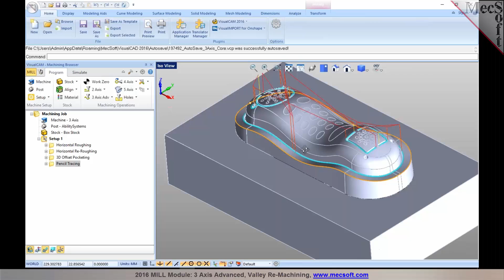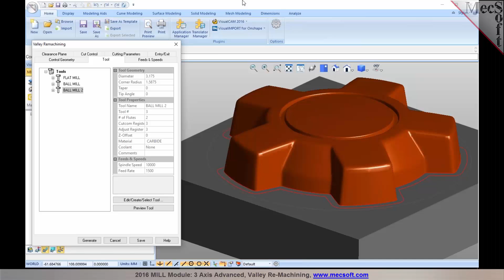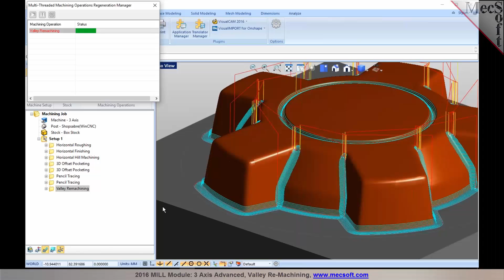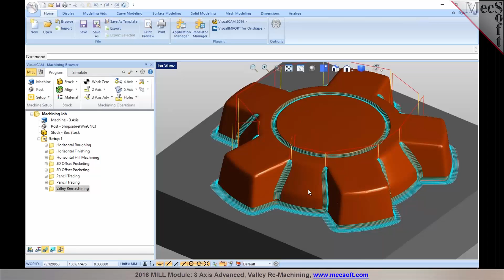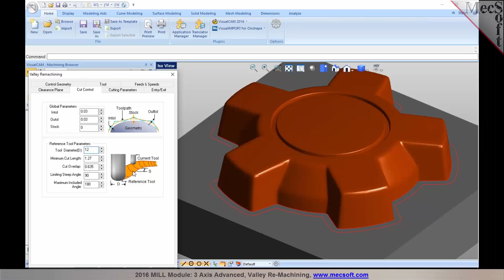MILL 2016, 3 Axis Valley Re Machining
This video demonstrates Valley Re-Machining using the 2016 MILL, 3 Axis Advanced module.  The procedures shown in this video are similar for all 2016 product platforms including VisualCAM, RhinoCAM and VisualCAM for SolidWorks.